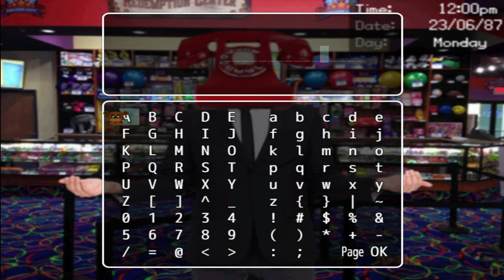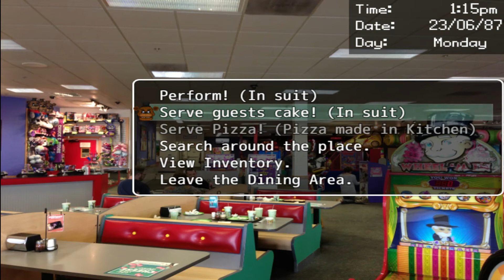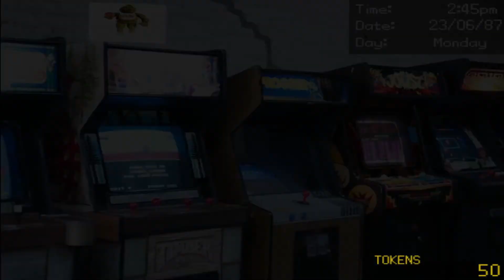Je defendré freddy's avec corps et âme ! // Let's play fr // DSAF 1 ep5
dans se 5eme episode de mon let's play sur day shift at freddy's DSAF l'audio est au final tjs degeulasse , je affronte un inspecteur de santee et apres l'avoir vaincu phone guy m'offre une faveur !